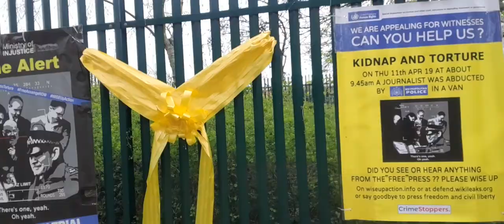US v Julian Assange HMP Belmarsh Horror Exposed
Supporters gather at HMP Belmarsh to protest his continued isolation. 3 April 2021

contd...